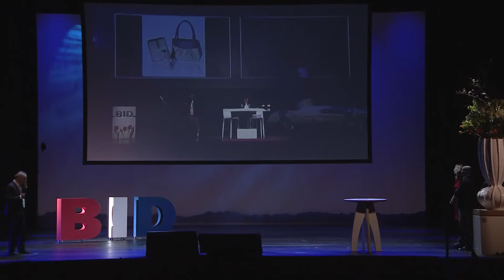Ralph van Hessen